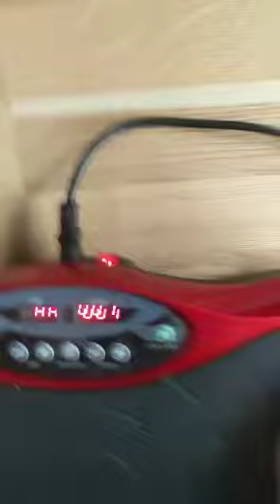Geny, schopnosti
‎Rommy posílá video